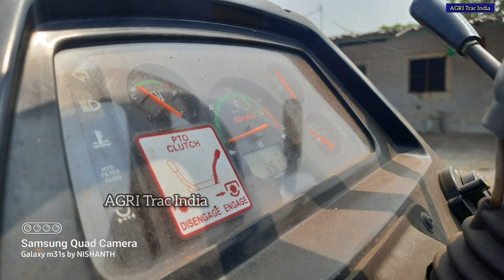Swaraj 963 FE 4WD Tractor for sale | டிராக்டர் விற்பனைக்கு | Swaraj Tractor for sale in Tamilnadu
💥 Swaraj 963 FE Tractor for sale

💥60 HP Tractor,  oil brake, 4WD, Power steering , creeper gear